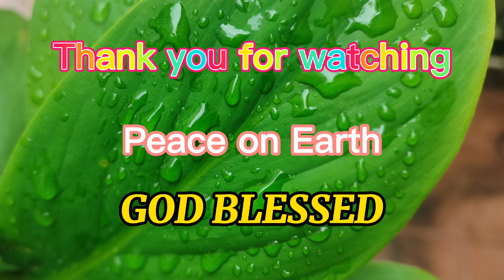CASIMERO vs. INOUE FIRST OR DONAIRE | Sino maunang kalabanin ni CASIMERO si INOUE ba o si DONAIRE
My opinion regarding CASIMERO , INOUE AND DONAIRE'S FIGHT. Which is better to be the first to watch that will have a good chances for us Pinoy to win the  unification belt. Enjoy watching